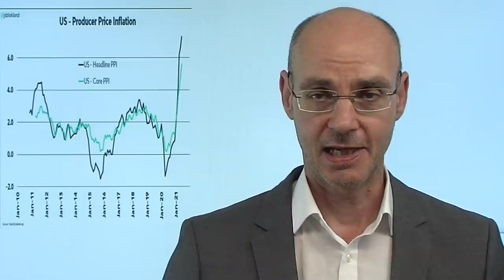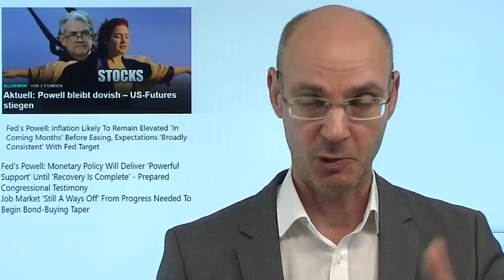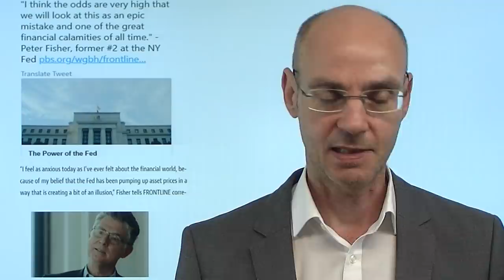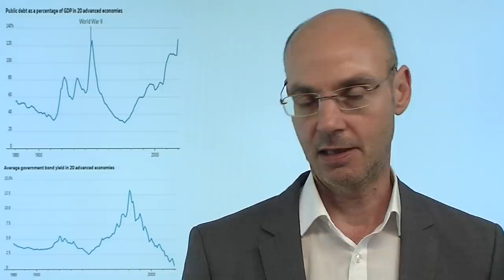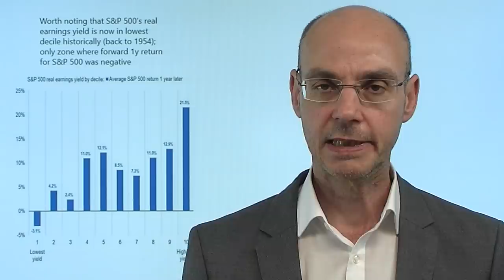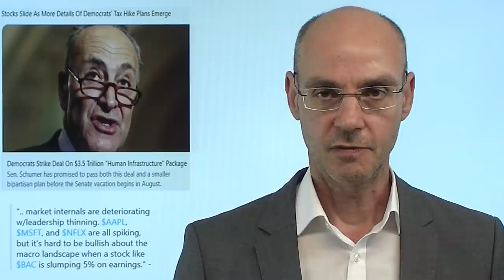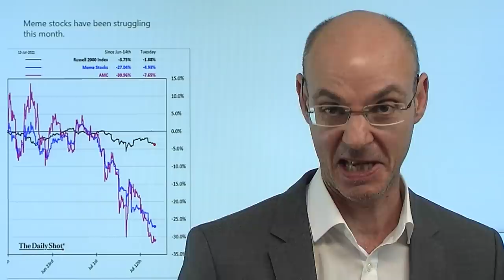Inflation steigt, Powell beschwichtigt! Marktgeflüster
Hinweis aus Video:
Artikel "Wieso zerlegt China seinen Hightech-Sektor? Kampf der roten Prinzen"

Die heutigen Daten zu den US-Erzeugerpreisen zeigen: der Druck in Richtung Inflation ist unverändert groß - wie gestern die US-Verbraucherpreise auch die heutigen Erzeugerpreise weit höher als erwartet. Aber kaum waren die Daten veröffentlicht, wurde die Rede von Jerome Powell veröffentlicht (Zufall?) - und darin ließ der Fed-Chef durchblicken, dass er es mit dem Tapering nicht allzu eilig hat. Daraufhin verdrängten die Märkte das Thema Inflation - der Leitindex S&P 500 mit erneutem Allzeithoch. Nach wie vor sind es die großen Tech-Konzerne wie Apple und Mircosoft, die die Märkte stützen - Pläne der US-Demokraten in Sachen Steueranhebungen verdarben dann jedoch etwas die Stimmung ..